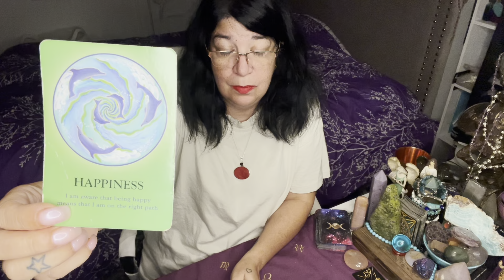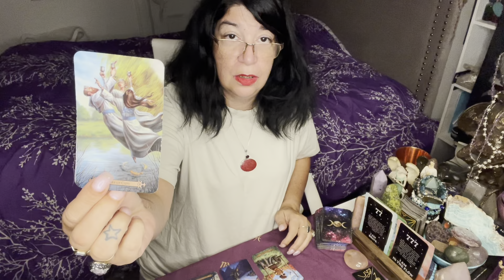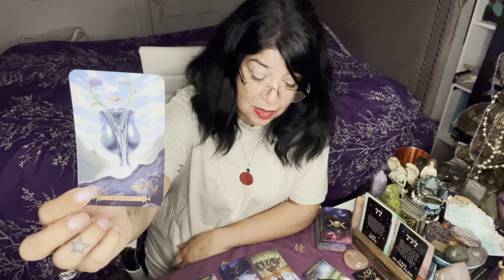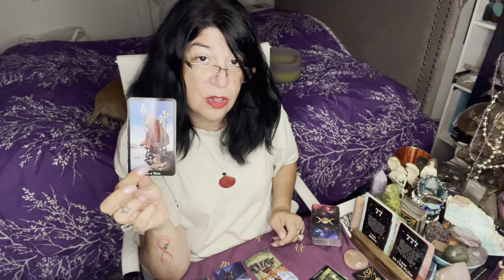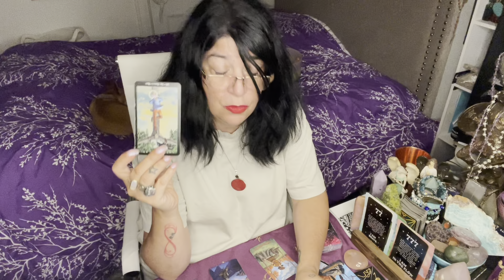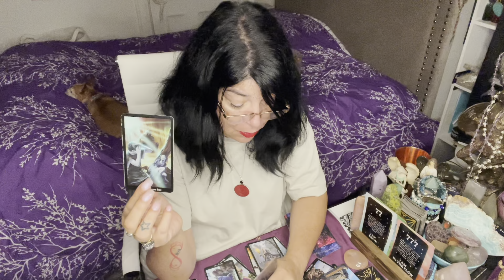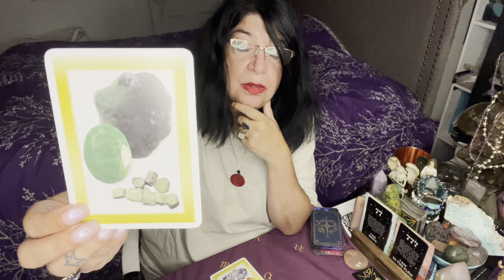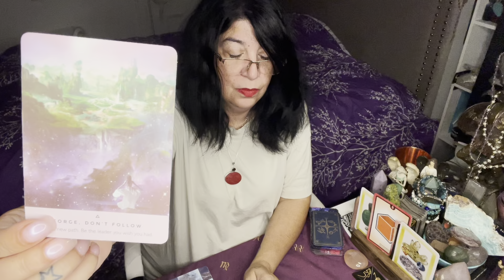VIRGO - SOMETHING WONDERFUL IS ABOUT TO TAKE PLACE - AUG.2ND - AUG.8TH 2021